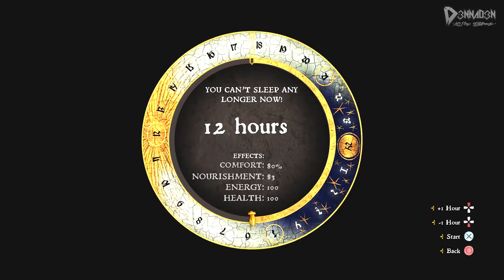Let's Play Kingdom Come: Deliverance - Part #09 ~ "HULPJE VAN SIR RADZIG!" ~ PS4Pro, Nederlands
Welkom bij de "Let's Play" van Kingdom Come: Deliverance, op de PS4 Pro, op mijn kanaal D3NNAD3N.

In deze verhaalgedreven first-person open-wereld-RPG beleven wij een episch avontuur in het heilige Romeinse Rijk. Om de dood van onze ouders te wreken, strijden we tegen invallende troepen, voltooien we belangrijke missies en maken we invloedrijke keuzes. We hebben een gigantische wereld om te verkennen, waarin wij majestueuze kastelen, diepe wouden, levendige dorpen en talloze andere realistische omgevingen bezoeken, in middeleeuws Bohemen!

✔ Duimpje omhoog
✔ Favoriet

▪ Samsonite
▪ Arno Vlijm
▪ Saxix
▪ Vincent Doomen
▪ Timo (Antashian)
▪ Yamilla
▪ Koert TheOverlord
▪ L3G3 Clan (Bryan)

01 - Arno Vlijm - €1.210,19 (!!)
02 - Sam (Samsonite) - €1140,94
03 - Vincent Doomen - €460,-

Over: Kingdom Come - Deliverance

"Kingdom Come - Deliverance is een verhaalgedreven first-person open-wereld-RPG die je onderdompelt in een episch avontuur in het heilige Romeinse Rijk. Om de dood van je ouders te wreken strijd je tegen invallende troepen, voltooi je belangrijke missies en maak je invloedrijke keuzes. Verken majestueuze kastelen, diepe wouden, levendige dorpen en talloze andere realistische omgevingen in middeleeuws Bohemen!

De speler neemt de rol aan van Henry, de zoon van een smid. Aan je vredige leven komt een einde als je dorp wordt platgebrand en je hulpeloos moet toezien hoe je vrienden en familie worden afgeslacht door een groep huurlingen, onder bevel van koning Sigismund zelf. Ternauwernood ontkomen aan de wrede aanval, hef je het zwaard om terug te vechten. Zonder huis, familie of toekomst belandt je in het leger van heer Radzig Kobyla, die het verzet tegen de invasie leidt. Het lot trekt je steeds dieper mee in dit bloedige conflict, dat uitloopt op een grimmige burgeroorlog waarin je zult strijden voor de toekomst van Bohemen.

Geniet van de eindeloze mogelijkheden die Kingdome Come je biedt: gebruik je reputatie of charisma om misdaden te onderzoeken en overtuig de inwoners van de Bohemen om je te vergezellen op je quests. Je kan obstakels op meerdere manieren overwinnen, hetzij door diplomatieke vaardigheden of brute kracht. Wat je ook besluit, je zal de consequenties onder ogen moeten zien. Maak gebruik van verschillende wapens en bouwgrondstoffen, neem deel aan historische veldslagen, beleger kastelen en leer de kunst van het zwaardvechten.."

04 - Remco Verhoeven - €228,-
05 - DutchDesignArts - €136,-
06 - Sawlittle - €103,50
07 - Mitchel Tieges - €98,41 + pizza
08 - Saxix - €73,79
09 - JustJelle - €64,15
10 - ilseizi - €54,12
11 - Bryan von Rotz (L3G3) - €48,00
12 - Brennie35 - €43,99
13 - Lars Bergman - €40,-
14 - Antashian - €33,41
15 - Schorpio1970 - €30,60
16 - MoneyMii - €30,-
17 - Roar_1906 - €29,-
18 - The Jeffinator - €25,36
19 - marcusvdbroek - €23,-
20 - Erik Holtrust - €22,42
21 - Stephan Bey - €20,59
22 - Merlijn Prins - €20,00
23 - Romi Barawi - €20,00
24 - Robert Punt - €20,00
25 - Stijn Lindemulder - €20,00